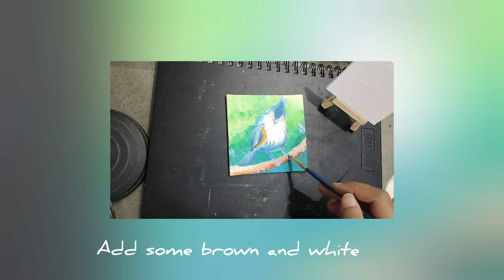acrylic bird painting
Hi friends I made a beginner friendly video of acrylic painting on mini canvas board